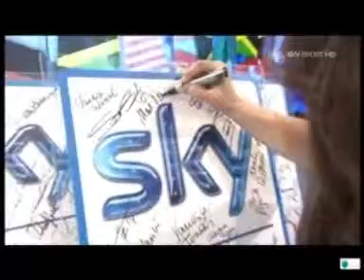Mara Navarria "Obiettivo Londra" - Sky Sport - 2^ parte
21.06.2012 Mara Navarria (Scherma) ospite di "Obiettivo Londra" - Sky Sport - 2^ parte